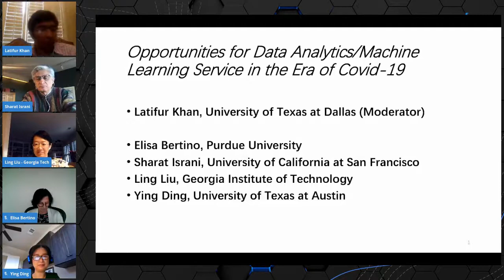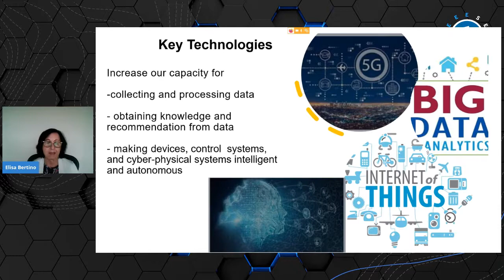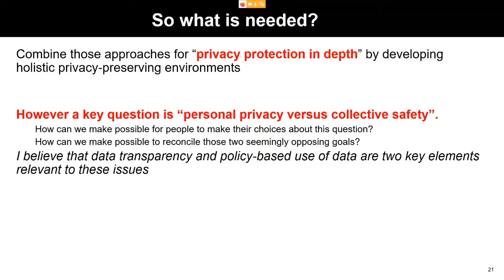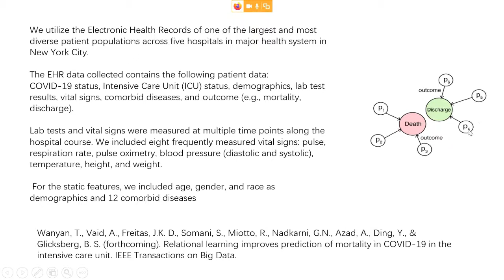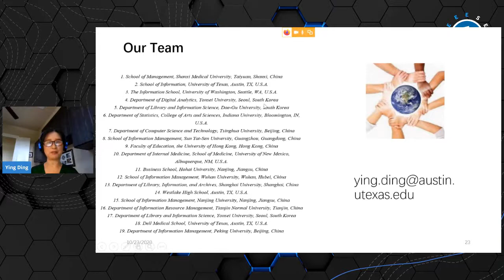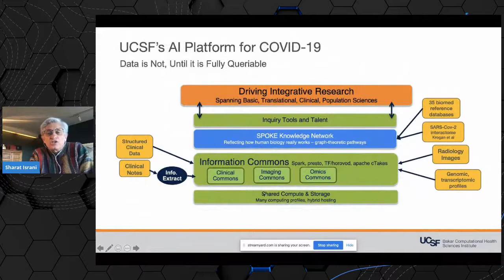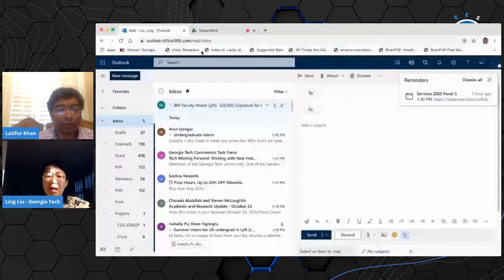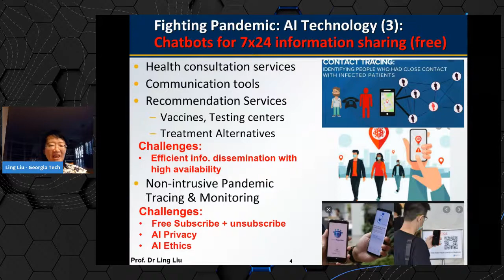Plenal Panel on "Opportunities for Data Analytics/Machine Learning Service" at IEEE SERVICES 2020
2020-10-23 Plenal Panel at IEEE SERVICES 2020 on Opportunities for Data Analytics/Machine Learning Service